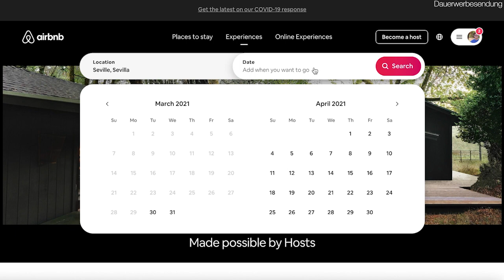Money talk: au pair salary | AuPairWorld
Money talk: as an au pair you get paid weekly or monthly by your host family. Thereby the amount of the pocket money depends on the country your au pairing at. However, on the whole it is very little what you get, or isn't it? Graham tells you why your au pair salary is far more than just your pocket money and how to get the most out of your money!

Do you have any other tips on how to save money as an au pair?

Chapters
00:00 Intro
01:15 What is pocket money?
02:10 Why is it SO little?
02:24 Reason 1: Au pairing is a cultural exchange
02:57 Reason 2: You get paid in other ways
04:47 Graham's Tip: Clear up with your host family who pays for what
05:11 How to make the most out of your pocket money
05:18 Tip 1: Come with some savings
06:06 Tip 2: Don't spend your money all at once
07:22 Tip 3: Do free things in your free time
08:26 Tip 4: Avoid tourist traps
09:30 Tip 5: Use public transportation
10:24 Tip 6: Eat at home

Would you like to become an au pair?